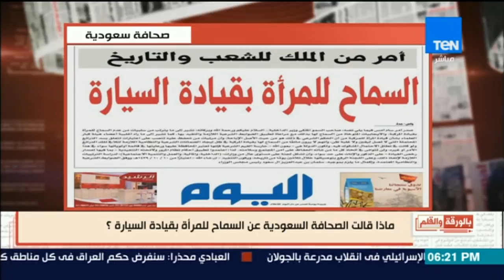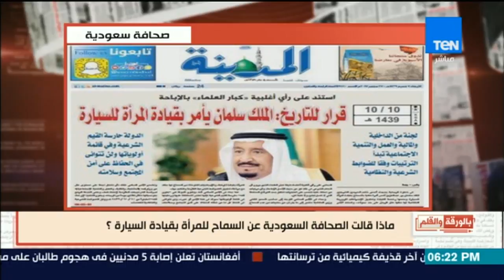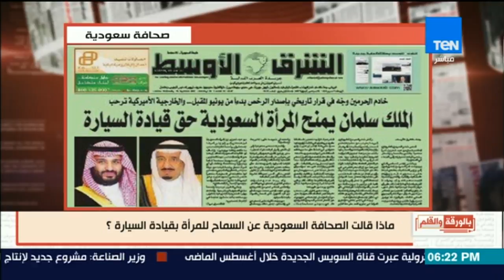بالورقة والقلم - "الديهي" يحيي الملك سلمان علي القرار التاريخي بالسماح للمرأة بقيادة السيارة